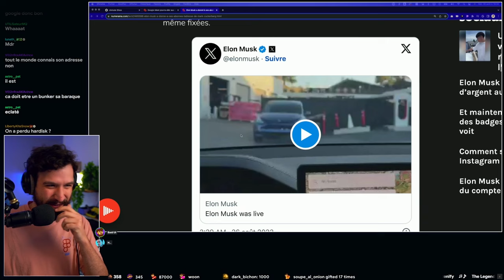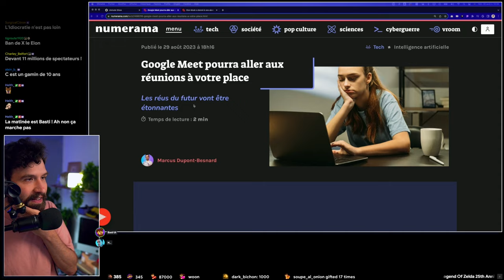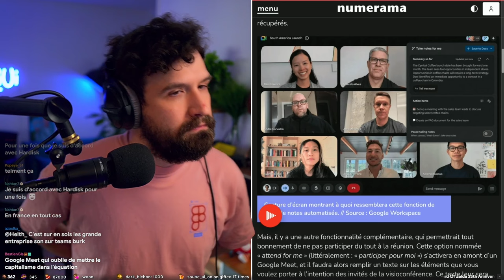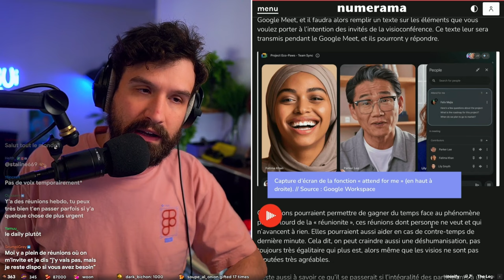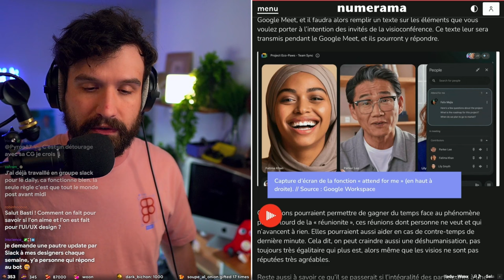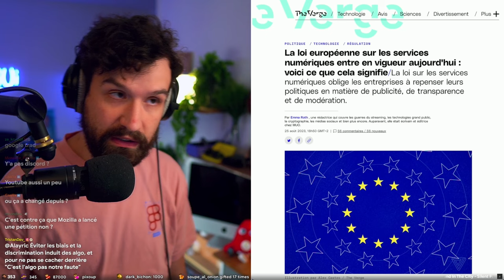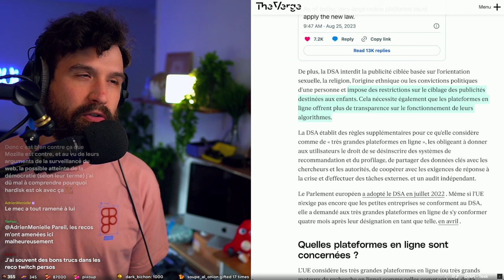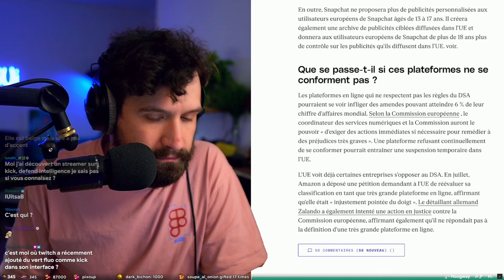La nouvelle IA de Google Meet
⇩ Déroulez-moi ⇩